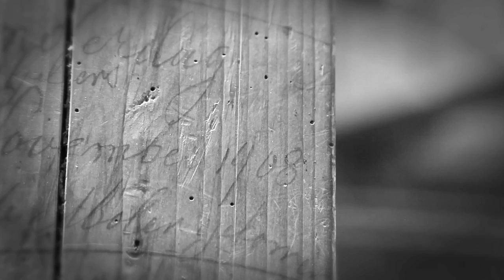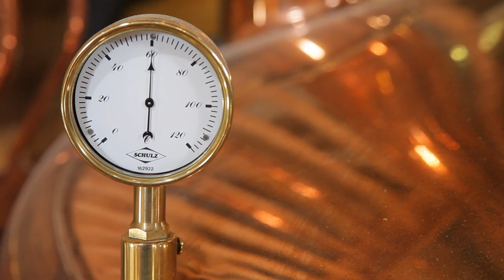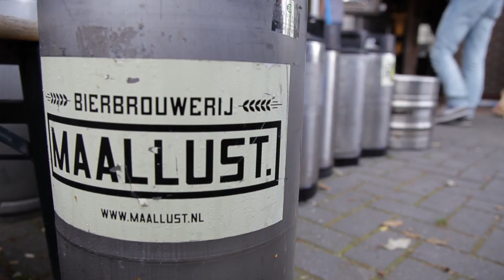BROUWERIJ MAALLUST (Veenhuizen) • Former penal colony now houses Dutch craft brewery • Tasty Tales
Brouwerij Maallust is located in the small village of Veenhuizen in the north of the Netherlands. The name of the brewery refers to the area around an old grain mill in the village. Veenhuizen is an interesting and isolated place that was used for a social experiment back in the 19th century, then turned into a penitentiary institution and now the former penal colony is home to this Dutch craft brewery.

► CHECK OUR WEBSITE FOR MORE INFO ABOUT THIS DUTCH CRAFT BREWERY

At Tasty Tales we’re committed to bring you stories about passionate people who dedicate their lives to producing wonderful wine, beer and spirits.